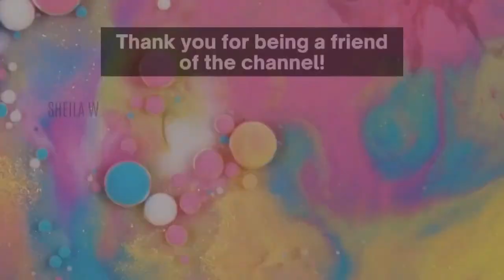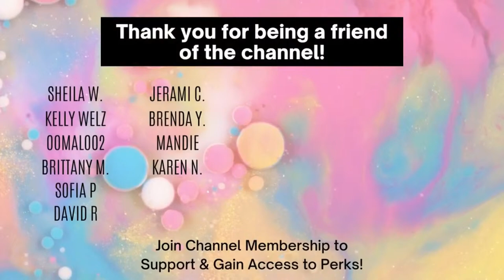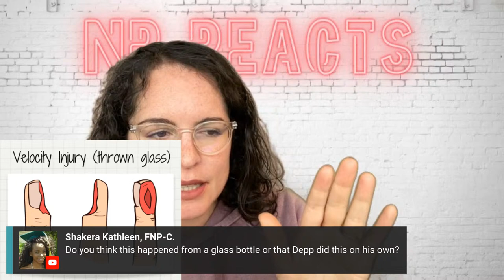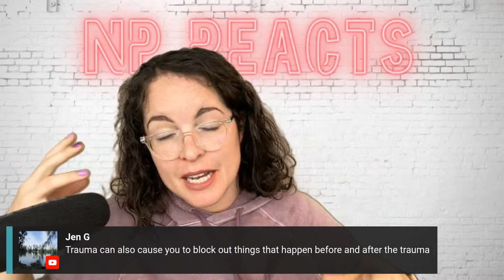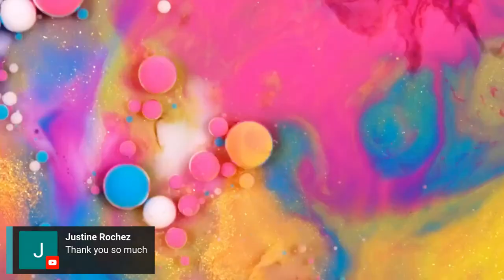Johnny Depp Finger Injury Explained | Johnny Depp Trial 2022 | Nurse Practitioner Reacts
Recently during the Johnny Depp Trial 2022 vs Amber Heard Defamation trial, there was testimony surrounding the Johnny Depp Finger Injury. What caused Johnny Depp's finger injury where the tip of his finger was removed from his body? Johnny Depps testimony differs from Amber Heards testimony, which differs from the hospital records. Why is that? In this Nurse Practitioner Reacts video we will answer those questions and answer questions regarding the cause of injury to Johnny Depp's severed Finger.

Timestamps:

00:00 - Intro
02:22 - Basic situation overview
05:20 - Injury breakdown
09:43 - Why does the documentation vary?
18:56 - Chatting

Or you can sponsor a video by buying me a coffee

You can also becoming a channel member here! (Apple app users, you'll have to copy and paste the URL in your internet browser of choice.)

Thank you so much for helping me keep the channel going!

As Covid Vaccine mandates become more popular, I have a few thoughts as to what is ethically the right move here. Covid vaccination decreases spread of illness, and will decrease likelihood of transmission to patients. However the vaccine mandate may cause more nurses to leave already short staffed units, making working conditions more unsafe. And costing more lives in the end.